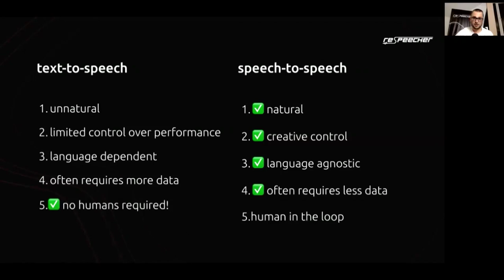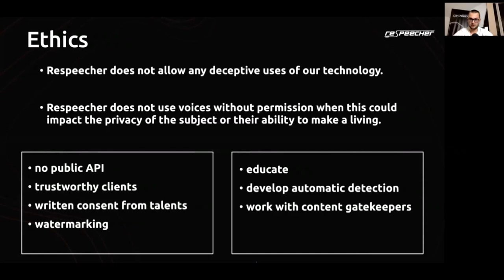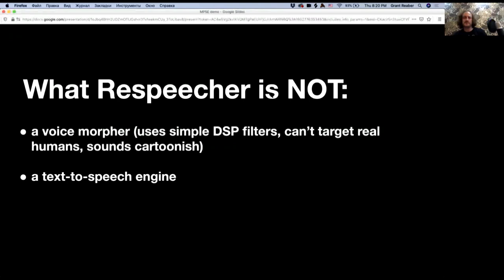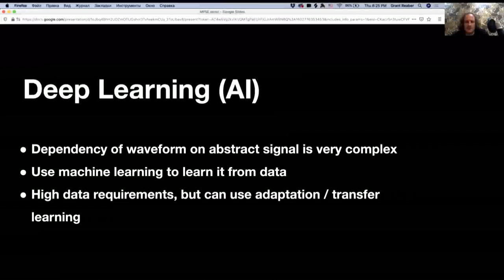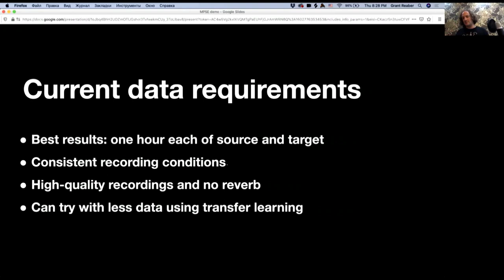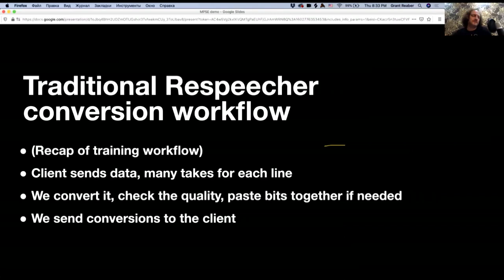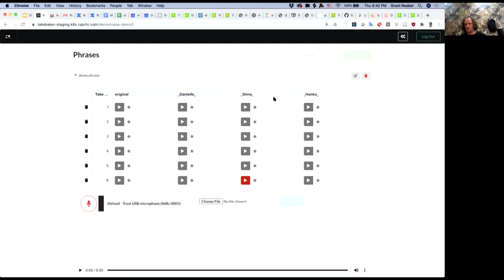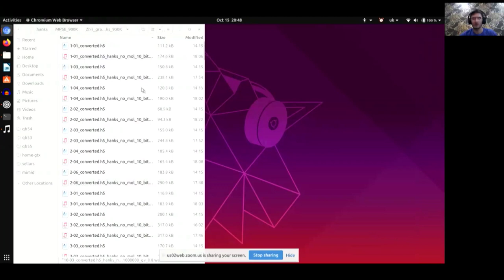MPSE Sound Advice: Respeecher w/ Alex Serdiuk, Dmytro Bielievtsov, and Grant Reaber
Amazing new speech replacement technology that will blow your mind.